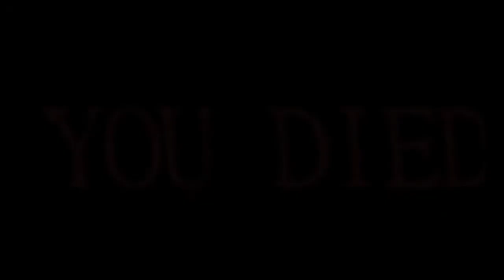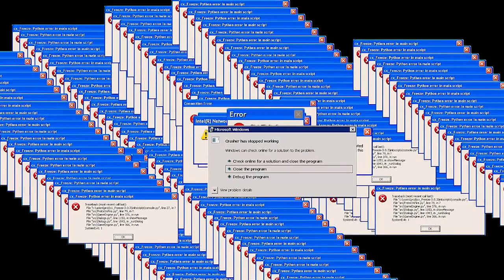CSGO: VINNY AND I GET TO BULLY YOU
Hello everyone!

I'm a gamer, I enjoy making videos and spend my time editing! Hope you guys like it too! Thumbs up, Share, Follow and Like will be a huge help to me.

Experience ZOWIE with Free!!!
How to get the FREE hour to experience ZOWIE monitor?
Like our ZOWIE FB, select your prefer experience cyber café or e-Sports stadium.

Where to buy? – Check BenQ ZOWIE Lazada Store